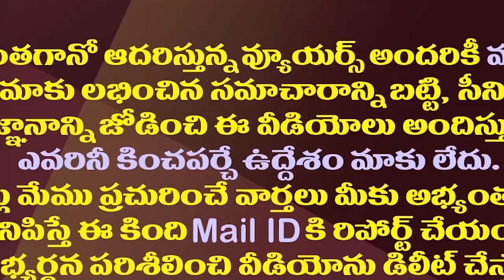రెండేళ్ల ముందు ఎన్నికలకు చంద్రబాబు సిద్ధమేనా?| Is CM Chandrababu Ready For Early Elections?